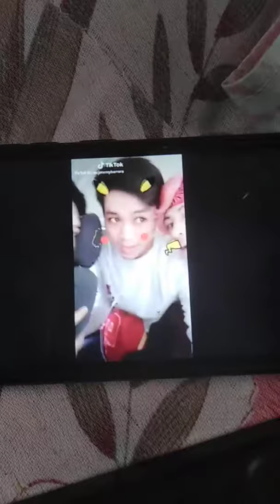27 January 2021